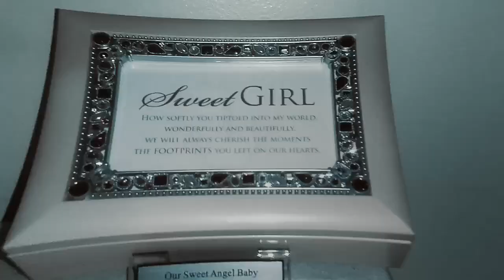C.O.D.E Green - ChuckaDucka ( Official Video )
One Of My Number One Hit Single On My Code Green Mixtape. I Do It For My Hood & My City .